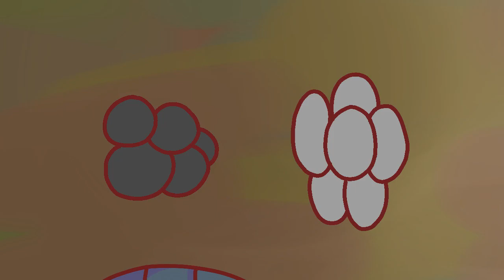Hitchcock [MAP part 27] (Warrior Cats)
Script:
(This can be PMV except for the fire transition!)
"What was your dream, Teacher?
Did you forget it when you became an adult?”
Show a sweet shot of Cinderpelt and Yellowfang together. Then show a shot of Yellowfang smiling, which is then burned and transitioned away by fire.

CINDERPELLLTTT

ALSO THIS TOOK SO LONG OH MY GOD I'M NEVER SHADING AN 11 SECOND LONG MAP PART AGAIN LMAO

Thank you to Icefelis for letting me join! The designs were super fun to work with!!

My videos are made for general audiences, not mixed audiences. My videos may contain fictional and artistic depiction of blood, death, or other themes not suitable for a children audience.

This video does not claim any copyrighted material desplayed aside from the animation and artwork.